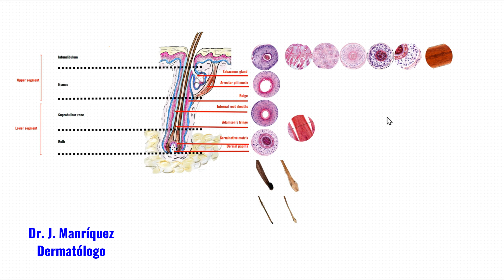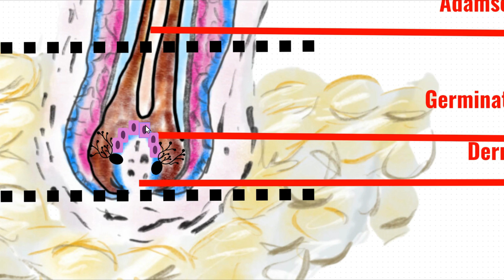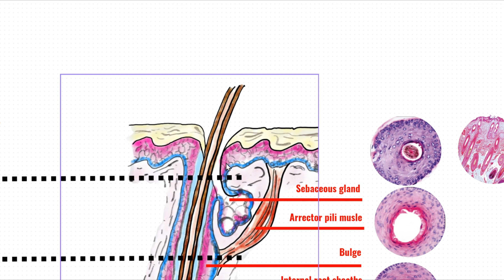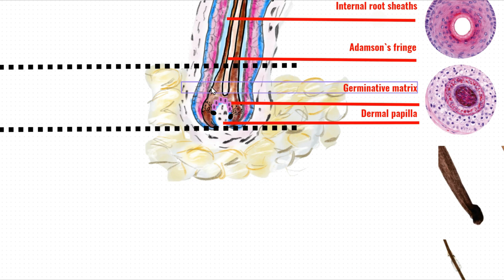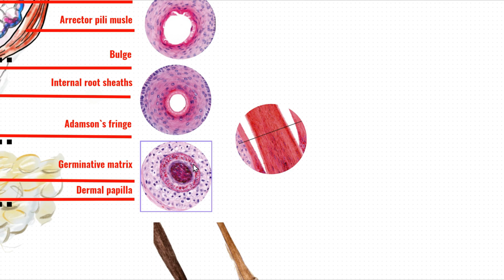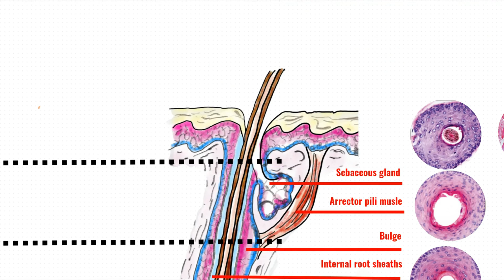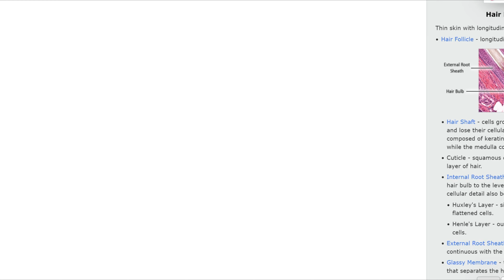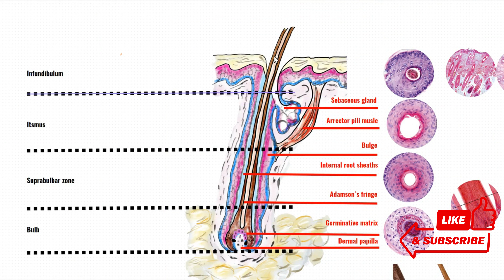Histología del Pelo: Claves para entender las alopecias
Revisa las claves de la histología del pelo, y comprende su importancia en el diagnóstico de los distintos tipos de alopecia.
En este video, vamos a explorar la histología del pelo y las claves para entender las alopecias. Aprende sobre la anatomía y el ciclo del folículo piloso en este tutorial detallado. ¡No te lo pierdas!

Momentos Clave:

00:01 📚 Importancia de comprender la histología del pelo para interpretar correctamente las biopsias del cuero cabelludo.
00:34 ✂️ El pelo se divide en segmentos superior e inferior, siendo la inserción del músculo erector el punto clave.
01:38 🌱 La zona del promontorio contiene las células madre esenciales para la regeneración del folículo piloso.
04:11 🌿 Matriz germinativa se forma en cada ciclo de crecimiento del pelo, originando el nuevo folículo.
05:09 🌳 Segmento superior es constante, mientras que el inferior cambia durante el ciclo del pelo.
06:04 🔬 Diferenciación de queratinocitos en el pelo produce queratinas duras.
07:27 🎨 Melanocitos en la matriz germinativa contribuyen a la pigmentación del pelo.
08:07 🔄 Ciclos de anágeno, catágeno y telógeno se repiten aproximadamente diez veces a lo largo de la vida.
09:21 🔗 Estrato basal es continuo a lo largo del pelo y glándulas sebáceas.
12:09 🌀 El pelo tiene varias capas: médula, corteza, cutícula y vainas radiculares interna y externa.
17:20 🕯️ Imagen en "llama de vela" indica la presencia de un bulbo piloso en tejido subcutáneo.
19:12 🧬 Importancia de los cortes transversales y verticales en biopsias para estudiar alopecias.
20:06 🔍 Cortes longitudinal y transversal muestran estructuras clave del pelo.
21:17 🧫 La vaina radicular interna se queratiniza y se desprende por encima de la banda de Adamson.
22:44 🧩 Diferencia entre cortes transversales por debajo y por encima de la banda de Adamson.
25:13 🔄 El ciclo de crecimiento del pelo incluye anágeno, catágeno y telógeno.
26:49 💡 El pelo telógeno pierde pigmento y tiene forma de palillo de tambor.
28:03 📊 Las biopsias de alopecia se estudian en cortes verticales y transversales.
31:18 🧴 La glándula sebácea tiene una secreción holocrina, contribuyendo al sebo del folículo piloso.
32:17 🧩 Diferencia entre tejidos conectivos y musculares en cortes histológicos.
35:05 🧬 El bulbo piloso tiene células de la matriz germinativa y papila dérmica.
37:46 🧪 La dermis reticular tiene fibras de colágeno más gruesas y eosinófilas que la dermis papilar.
38:14 🔬 La zona del promontorio contiene células madre responsables de regenerar el segmento inferior.
38:55 📉 Las biopsias de alopecia deben incluir tejido subcutáneo porque los bulbos pilosos están allí.
39:49 🔄 El estrato basal es un continuo y el segmento inferior del pelo es el más importante debido a sus variaciones.